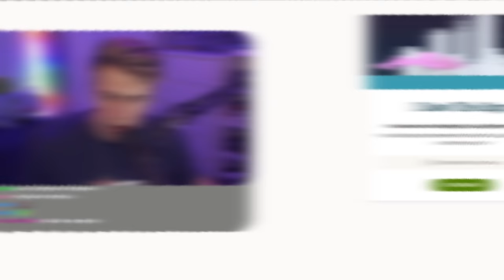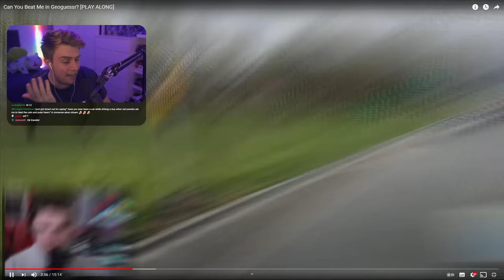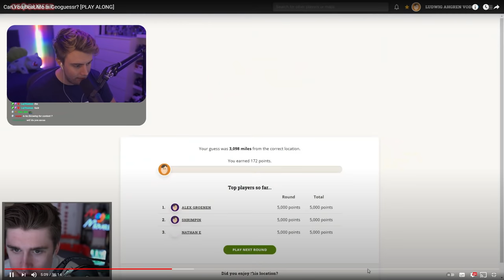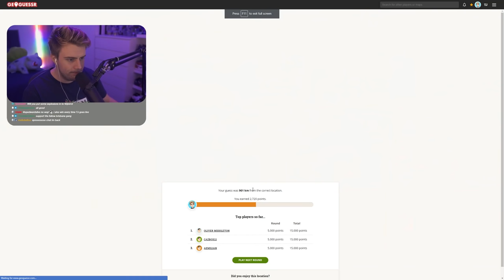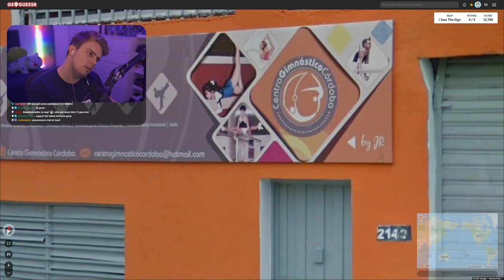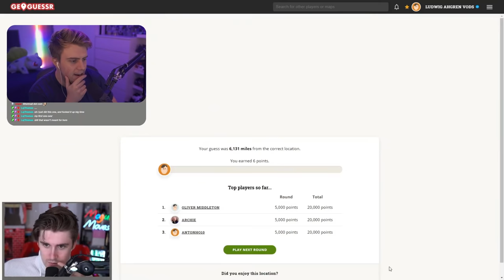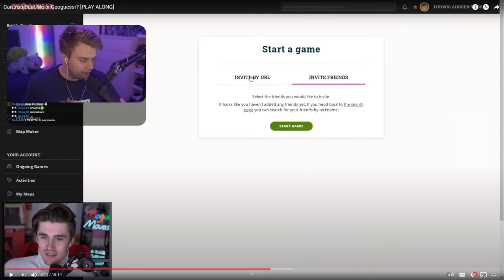Why I'm Better Than Ludwig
I take on Ludwig head to head to see who's insane at GeoGuessr. Ludwig Ahgren is a world popular streamer and YouTuber who plays GeoGuessr with creators like Rainbolt, GeoWizard and more.